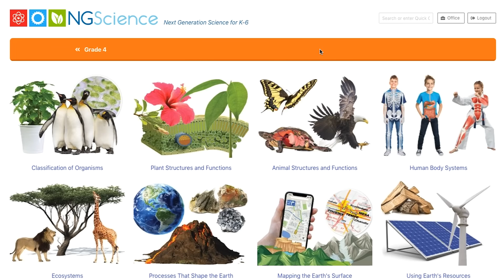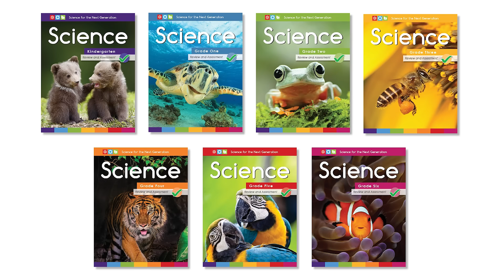Next Generation Science (NGScience.com)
Next Generation Science (NGScience.com) is a world class online science portal for K-6.

The NGScience online learning platform is is a comprehensive science learning resource for K-6 based on the United States Next Generation Science Standards (NGSS). NGScience is supported by a full range of textbooks, activity books, printable resources and interactive content. Along with full coverage of the NGSS, the learning resources at each grade level cover a wide range of science topics making it suitable for an international market.

NGScience engages students with a highly visual presentation of the disciplinary core ideas in the textbooks and places an emphasis on applying scientific knowledge using NGSS practices through numerous scientific investigations. NGScience sees engineering as an essential element of science education and as such is tightly integrated into the online learning resources, textbooks and activity books.